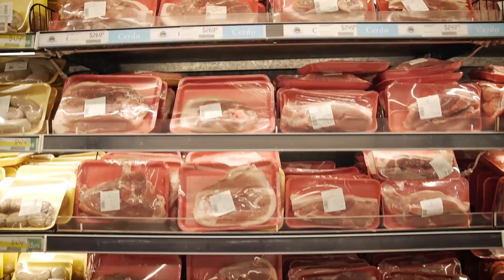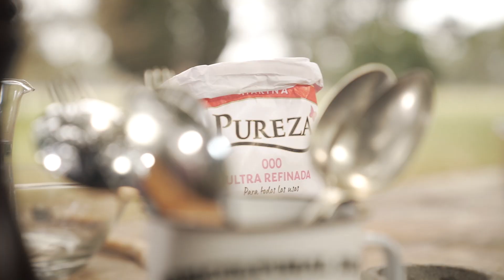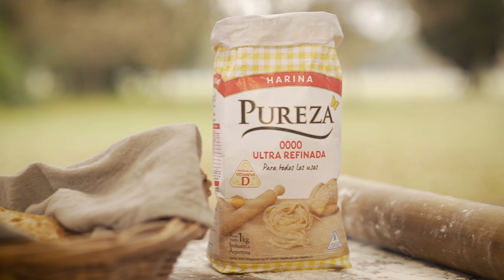Feli Pizarro y Belén Richards preparan un clásico asado argentino - FUEGAS: CAPÍTULO 3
¿Cómo hacer un clásico asado argentino siendo una perfeccionista incorregible?
Belén Richards, fundadora de "The Asado Experience" cuenta cómo usa la adrenalina frente al fuego a su favor: la perfección en todo momento desde el armado del fuego, la elección de los cortes, lograr el punto justo, etc.
¿Qué no le puede faltar a un típico asado argentino? Según "The Asado Experience", el chimichurri y, según Felicitas Pizarro, al choripán ¿Vos qué decís?